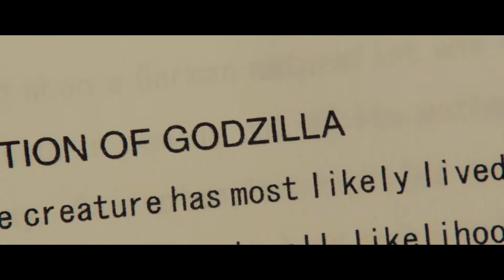Shin Godzilla - Movie Review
Here is Dave Lane's review of Shin Godzilla.